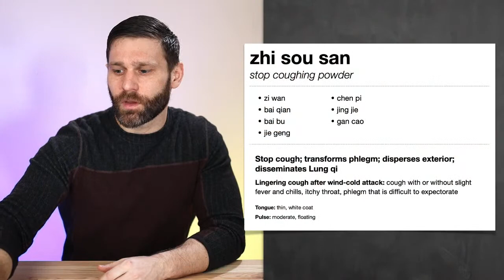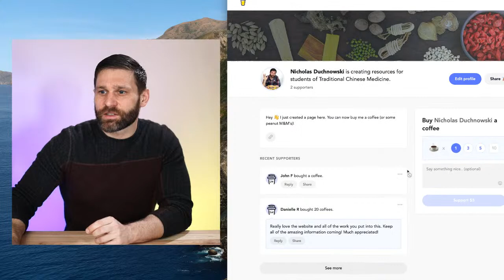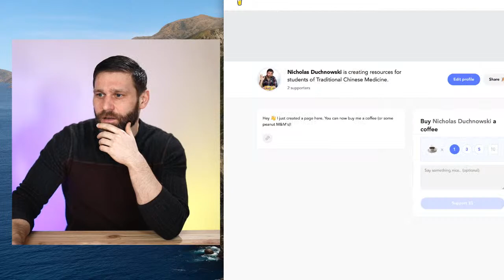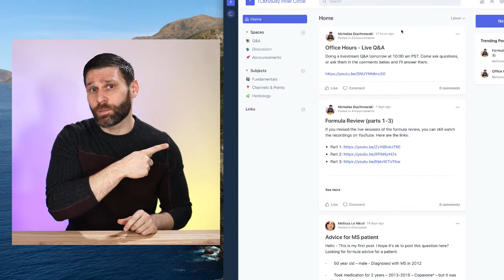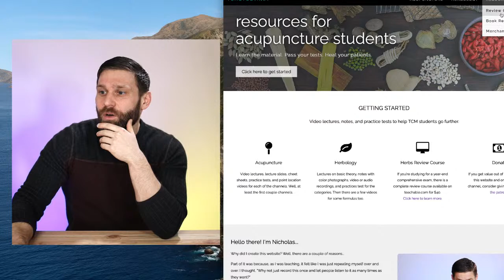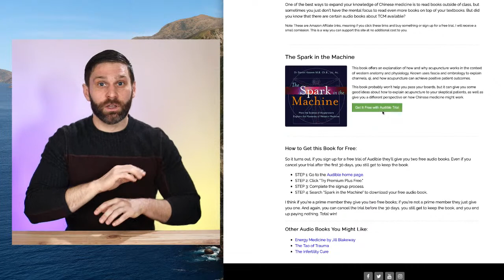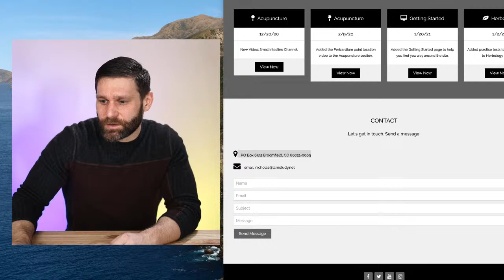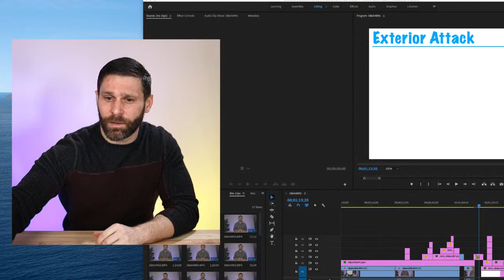TCM Office Hours - Live Q&A (4/23/21)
Live Q&A

📬 Or send me some m&m's:
Nicholas Duchnowski